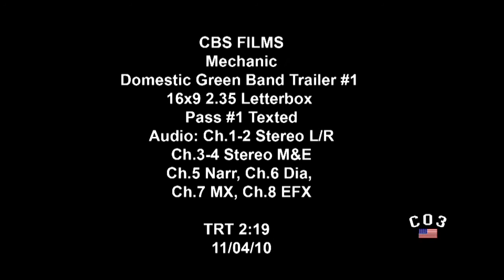The Mechanic- HD Trailer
Coming in 2011- Follows an elite hit man as he teaches his trade to an apprentice who has a connection to one of his previous victims. Jason Statham, Ben Foster and Donald Sutherland